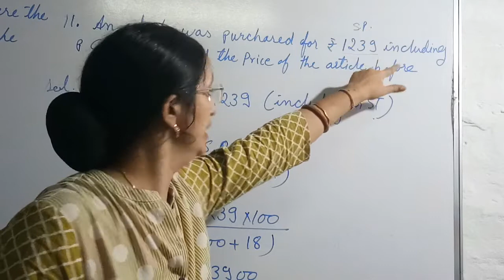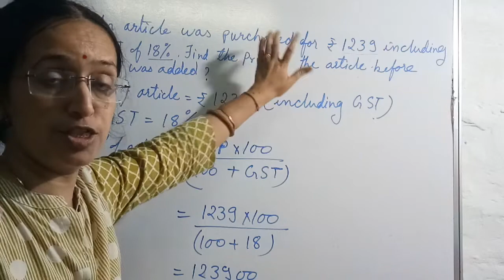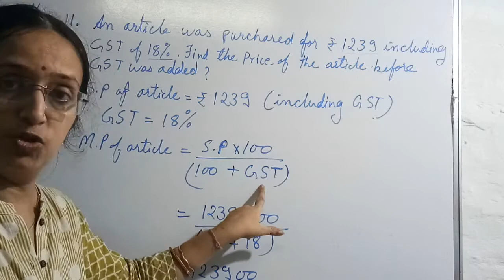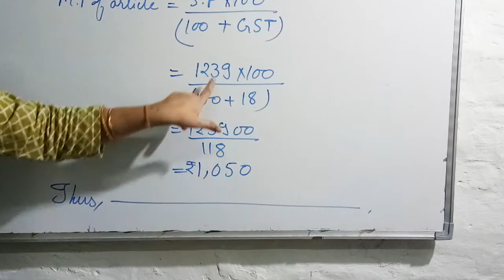Class 8 Ex-8.2 Q11 (NCERT)New edition